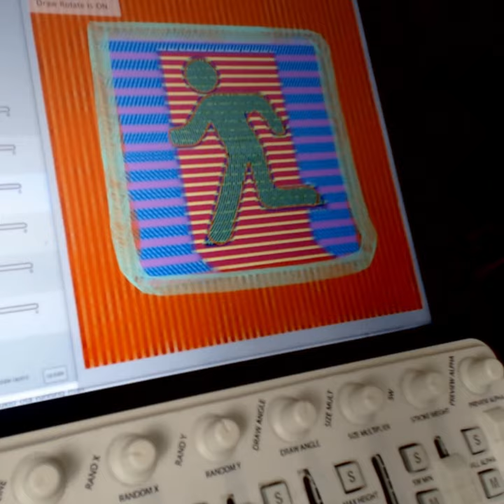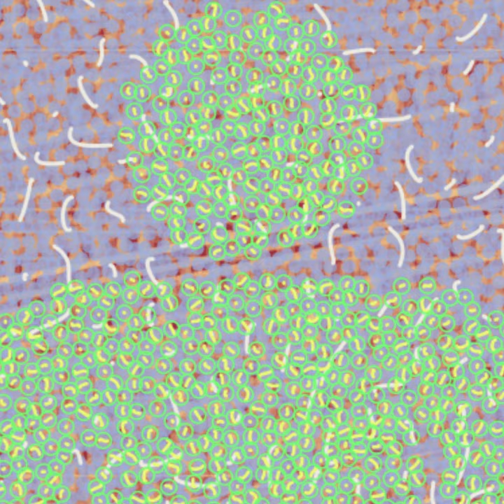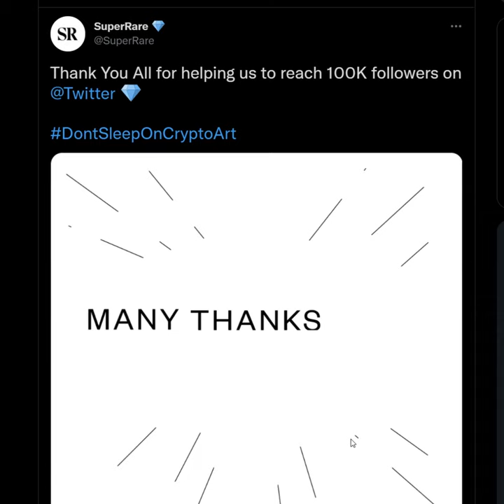The Door by Matt Kane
Created as an extension of investigating the door as a symbol in both the artist's life and broader culture.

The artist creates his digital paintings using custom software. He selects and changes variables by hand, layering the output of the generative algorithms he's been writing since 2014. This process allows him to more rapidly and accurately manifest the vision in his mind's eye, compared to the physical materials he began his artistic career with over 20 years ago.

After Yukio Ota's ISO Standard exit sign.